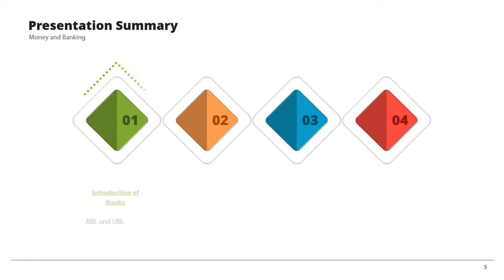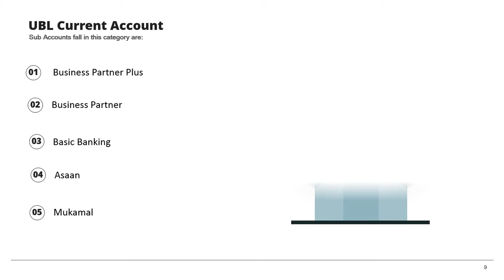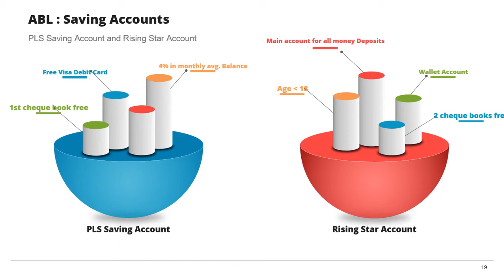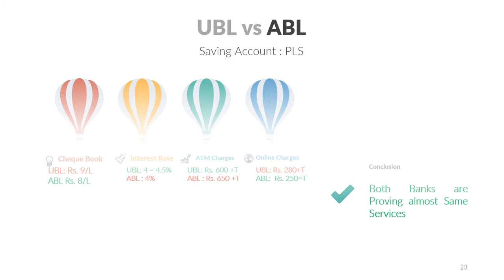Money and Banking (UBL vs ABL)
Comparison between banking services. United bank limited vs Allied bank limited.